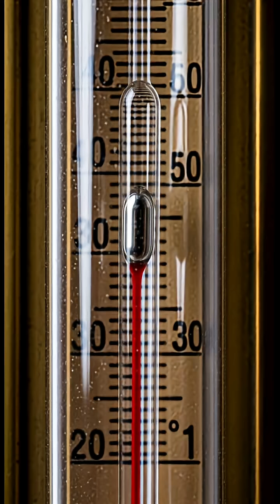The Invention of the Thermometer That Changed Medicine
Did you know the first thermometers couldn’t even measure temperature? 😳
They just showed if it was hotter or colder!

In this episode of Medivatis Unearthed, we uncover the fascinating story behind the invention of the thermometer — from Galileo’s thermoscope in the 1600s, to Fahrenheit’s mercury thermometer, and finally Celsius’ revolutionary scale.